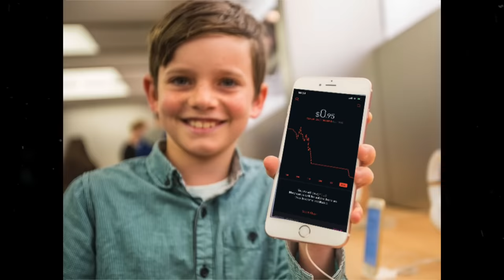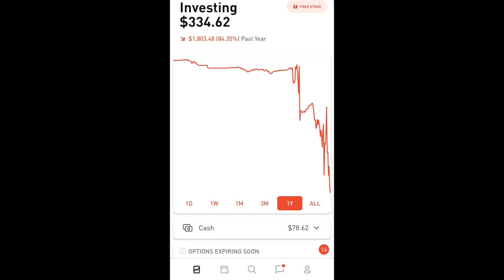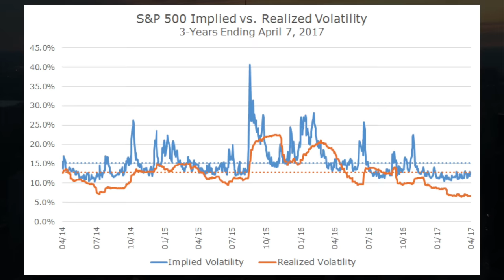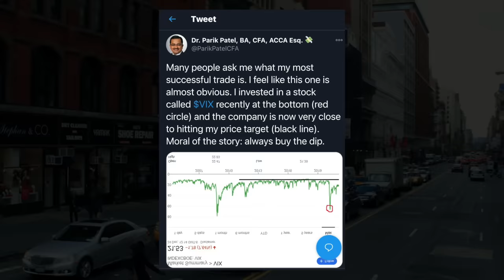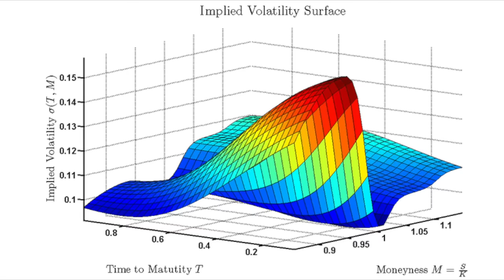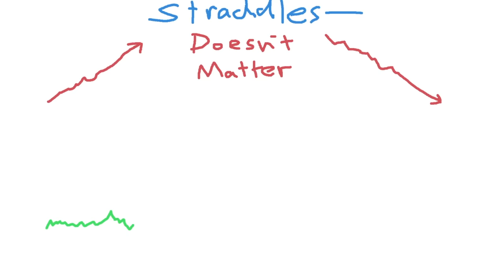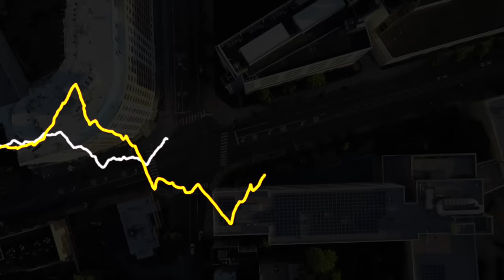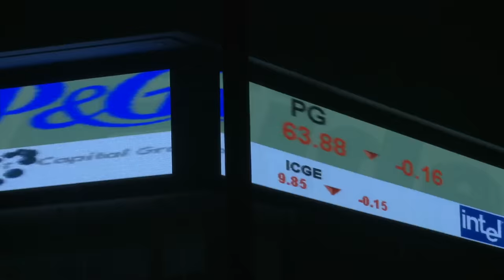The Barclays Trading Strategy that Outperforms the Market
Today we're going to be learning about how Barclays takes money from broke people. Fun!